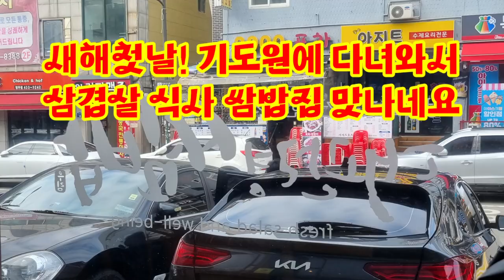새해첫날! 쌈밥집에서 대패삼겹살 맛있네요~ 기도원 다녀오는길에 홍목사님 감사합니다